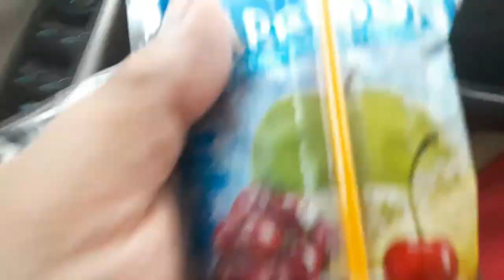drinking a caprisun while living In the car